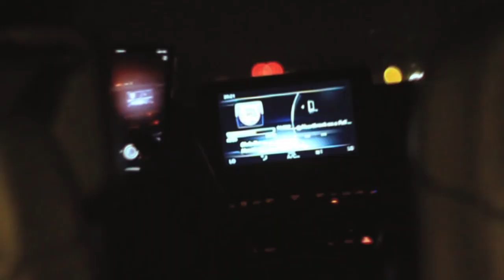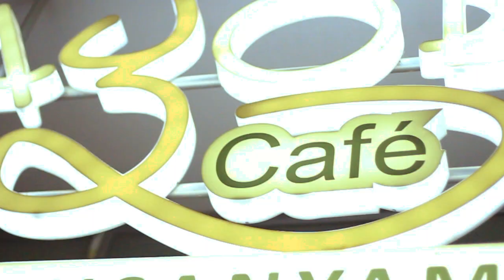LIFE ON THE ROAD WITH KAMO MPHELA E1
Everthing in this video is 100% original if you have nothing nice to say keep it to yourself , for the rest do enjoy